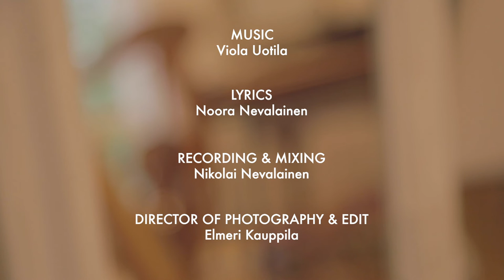Viola Uotila – Valssi keväälle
Valssi keväälle // Waltz for the Spring

Viola Uotila – celtic harp, kantele, cello & voice

Composer: Viola Uotila
Lyrics: Noora Nevalainen
Recording & Mixing: Nikolai Nevalainen
Director of photography & edit: Elmeri Kauppila

Producer: Vuohijärvi Soi / JaMM ry